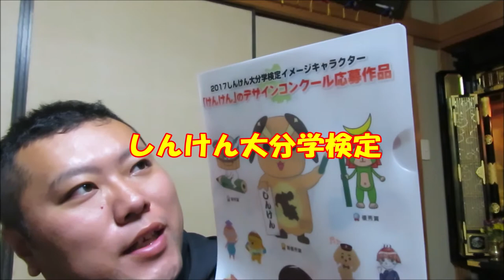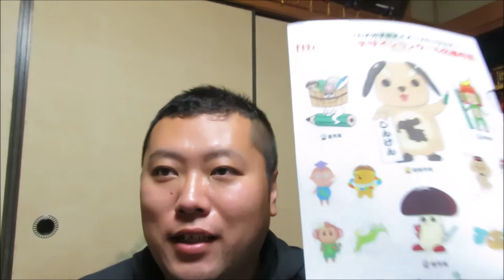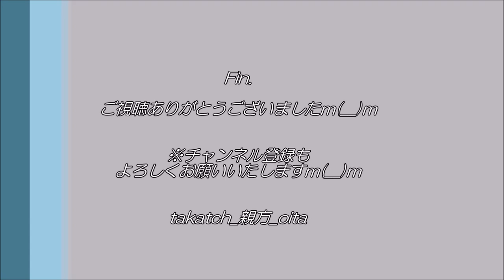第7回しんけん大分学検定の結果は…！？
大分のことをどのくらい知っている？
筆記＋五感を使った大分の大検定！
「しんけん大分学検定」

第7回目の今年も、私は受講！
さあ、注目の結果はいかに！？

…実は、ものすごい結果に…！？

‹賞品～みなさま、今年もありがとうございますm(__)m～›
☆佐伯寿司海道さま